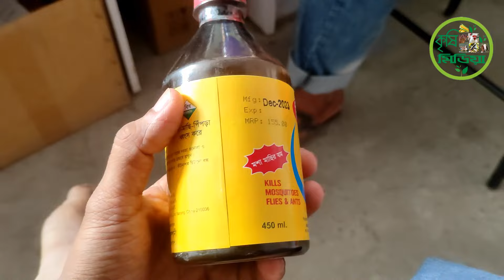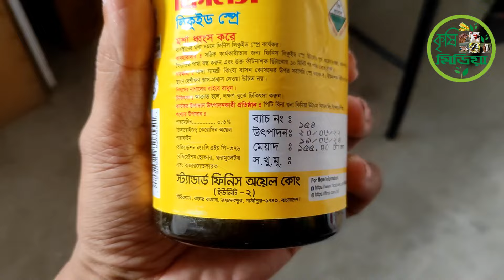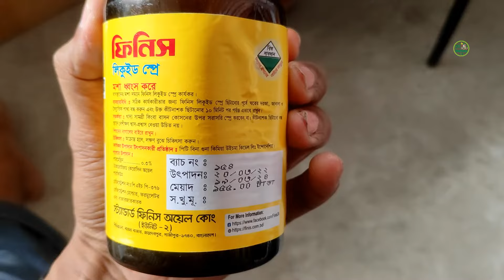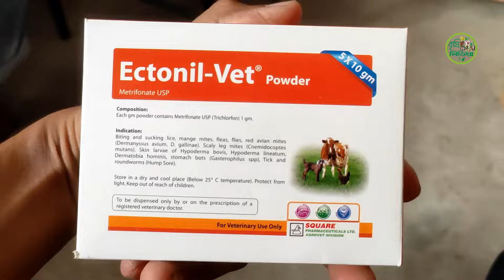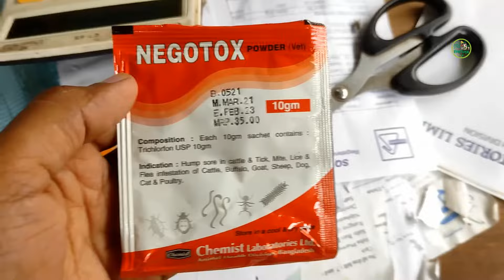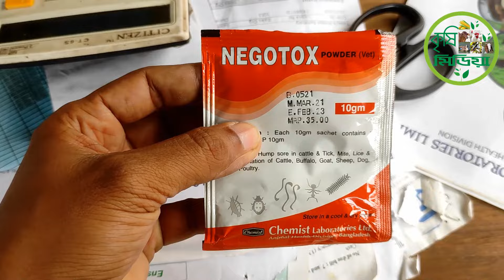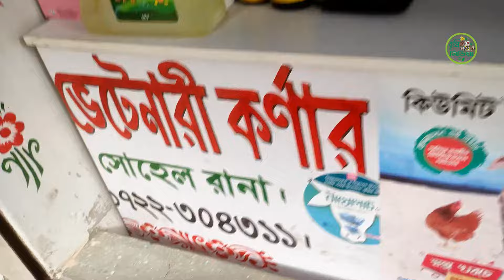মসা মাছি মারার যতো ঔষধ, আসল ও নকল কিভাবে চিনবেন, কেমন খরচ হবে।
আমার এই চ্যানেলটি শুধু মাত্র কৃষি কাজ, গরু ছাগল পালন, গরু ছাগলের খাবার, গরু ছাগলের রোগ বালাই, বাসস্থান এবং  কৃষকের সুখ দুঃখের গল্প নিয়ে
ভিডিও বানিয়ে থাকি । এই রকম  ভিডিও দেখতে আমার এই চ্যানেলটি অবশ্যই
কৃষি মিডিয়া চ্যনেল মালিক
মোঃ রাশেদ খান
মোবাইলঃ-০১৯৫০-৭০৭০০৪